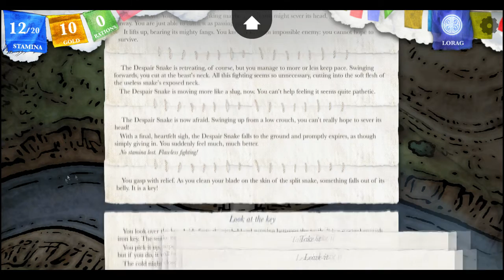Jerma985 Full Stream: Sorcery! Part 6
Streamed 10/6/16